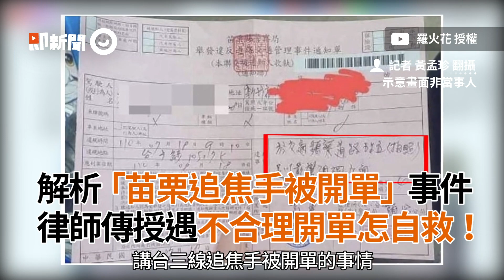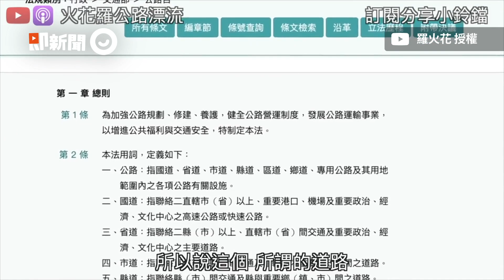解析「苗栗追焦手被開罰」事件 遇到不合理開單怎自救？｜火花羅｜律師｜蹲水溝拍照